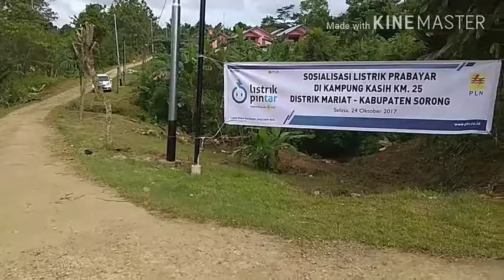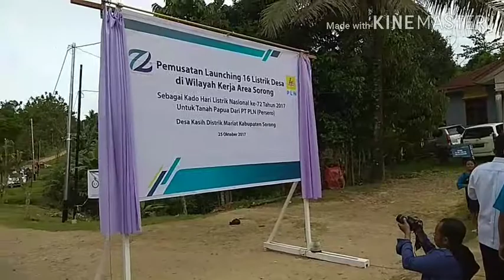Setelah Sekian Lama Akhirnya Kampung Kasih dialiri Listrik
PLN Area Sorong memberikan pelayanan pemasangan jaringan listrik di kampung kasih setelah sekian lama akhirnya kampung kasih bisa merasakan listrik.